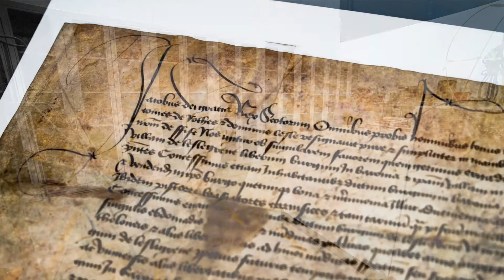Heather Stuart Annual Report Introduction